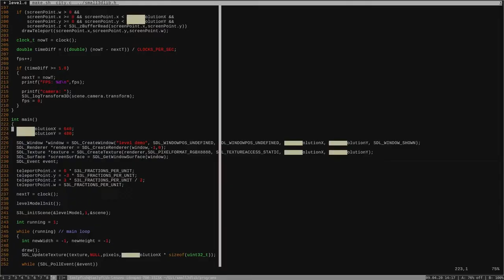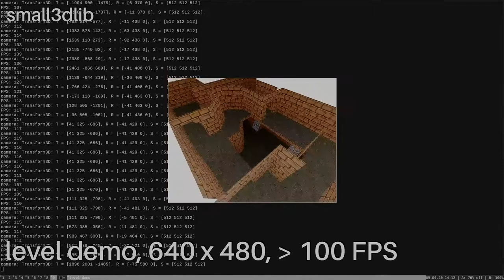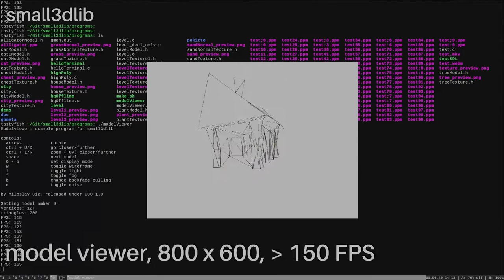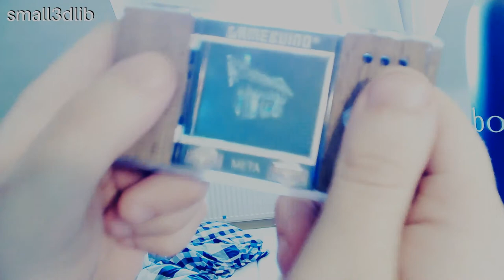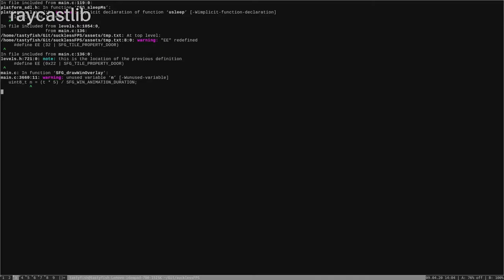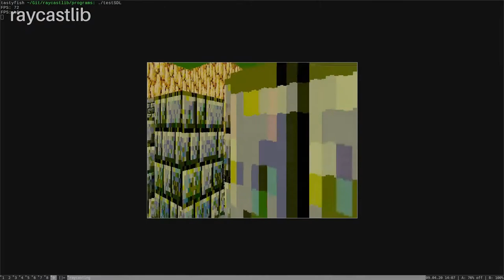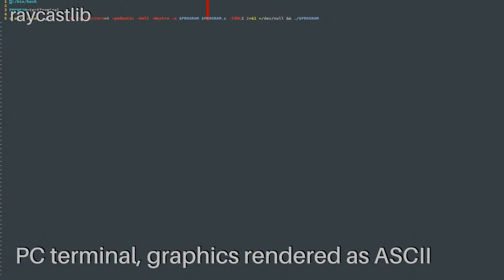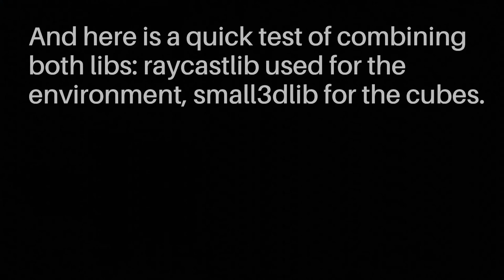Two Software Renderers I've Written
Two software renerers I've written with a philosophy of minimalism, portability and simplicity. The video shows various demos on PC and my embedded consoles (Pokitto and Gamebuino Meta). They're completely public domain free software ("open source"), using only integer math (no float/double), in pure C99, in a single header file. Here are the links:

music: Soft and Furious -- Clash under the big Bridge (CC0)

I release this video under CC0 1.0 (public domain).

I am normally not using YouTube, but am posting this for visibility. I won't reply in the comments.